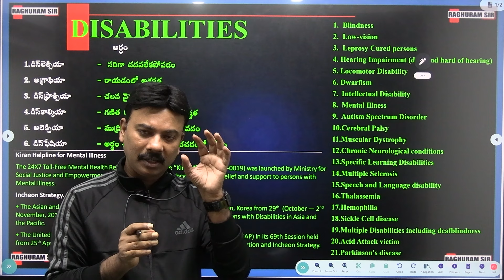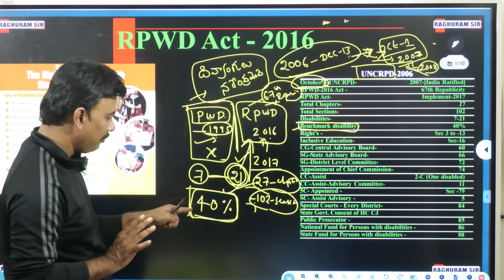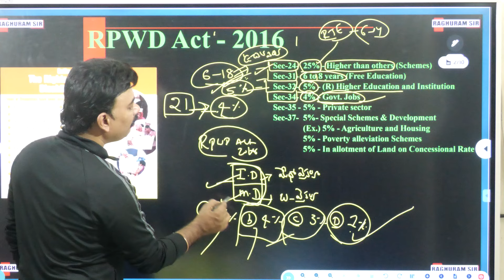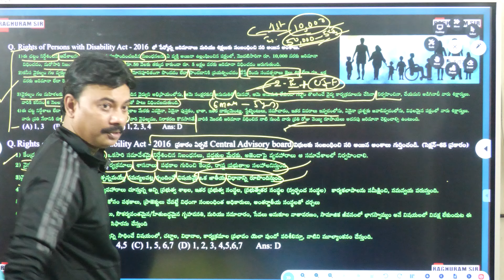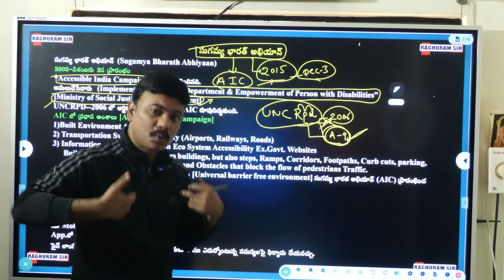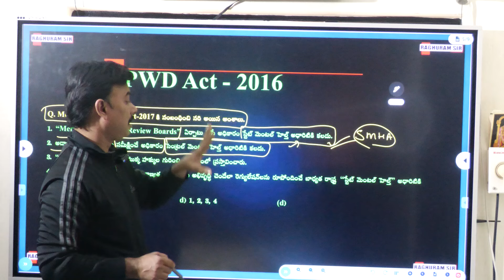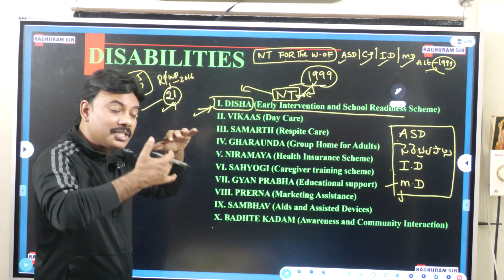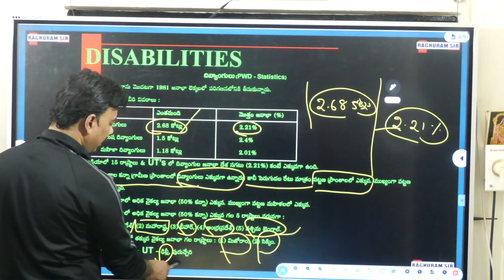Indian Polity, Governence, Society for Groups(TSPSC,APPSC) By Raghuram sir.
Online  INDIAN POLITY TELUGU & ENGLISH Online Classes,
APPSC UPCOMING - All subject Available
TSPSC UPCOMING  - All subject Available
RRB , SSC , JL , DL , GS Polity , Group - 2 & 1Online  Polity,
UPSC TELUGU & ENGLISH , S.I , P.C , AP Panchayat Secretary.
Municipal ward officers, Municipal Act.
Nature of the Indian Constitution
 – Constitutional Development
– Salient features of Indian Constitution
 – Preamble
 – Fundamental Rights, Directive Principles of State
Policy and their relationship
 - Fundamental Duties, Distinctive features - Unitary and Federal.

2. Structure and functions of Indian Government
- Legislative, Executive and JudiciaryTypes of Legislatures
- Unicameral, Bicameral- Executive
– Parliamentary,
JudiciaryJudicial Review, Judicial Activism.

3. Distribution of Legislative and Executive Powers between the Union and the States;
Legislative, Administrative and Financial relations between the Union and the States–Powers and the Functions of Constitutional Bodies- UPSC, State Public Service
Commissions, CAG and Finance Commission.

4. Centre- State relations- Need for Reforms- Rajmannar Committee, Sarkaria Commission,
M.M. Punchchi Commission - Unitary and Federal features of Indian Constitution.

5. Amendment Process to the Constitution - Centralization Vs Decentralization -
Community Development Programs- Balwantray Mehta, Ashok Mehta Committees73rd and 74th Constitutional Amendment Acts and their Implementation.

6. Indian Political Parties- National, Regional- One Party, Bi-Party, Multi-Party SystemsRegionalism and Sub-Regionalism–Demand for New States - Sri Krishna Committee –

#   భారత రాజ్యాంగం స్వభావం - రాజ్యాంగ అభివృద్ధి - భారత రాజ్యాంగ విశిష్ట లక్షణాలు - ప్రవేశిక - ప్రాథమిక హక్కులు, ఆదేశిక సూత్రాలు వాటి సంబంధం - ప్రాథమిక విధులు, విశేష లక్షణాలు - ఏక కేంద్ర, సమాఖ్య వ్యవస్థలు.

#  కేంద్ర, రాష్ట్రాల మధ్య శాసన, కార్యనిర్వాహక అధికారాల పంపిణీ; కేంద్ర, రాష్ట్రాల మధ్య శాసన, పరిపాలన, ఆర్థిక సంబంధాలు - రాజ్యాంగ సంస్థల అధికారాలు, విధులు - యూపీఎస్సీ, రాష్ట్ర స్టేట్‌ పబ్లిక్‌ సర్వీస్‌ కమిషన్, కంప్ట్రోలర్‌ అండ్‌ ఆడిటర్‌ జనరల్, ఆర్థిక సంఘం.

# కేంద్ర, రాష్ట్ర సంబంధాలు - సంస్కరణల అవసరం - రాజ్‌మన్నార్‌ కమిటీ, సర్కారియా కమిషన్, ఎంఎం పూంచీ కమిషన్, భారత రాజ్యాంగ ఏక కేంద్ర, సమాఖ్య లక్షణాలు.

# రాజ్యాంగ సవరణ - కేంద్రీకరణ వర్సెస్‌ వికేంద్రీకరణ - సామాజిక అభివృద్ధి పథకాలు - బల్వంత్‌రాయ్‌ మెహతా, అశోక్‌ మెహతా కమిటీలు - 73వ, 74వ రాజ్యాంగ సవరణలు, వాటి అమలు.

# భారత రాజకీయ పార్టీలు - జాతీయ, ప్రాంతీయ పార్టీలు - ఏక పార్టీ, ద్విపార్టీ, బహుళ పార్టీ వ్యవస్థలు - ప్రాంతీయవాదం, ఉప ప్రాంతీయవాదం, కొత్త రాష్ట్రాల ఏర్పాటుకు డిమాండ్‌ - శ్రీకృష్ణ కమిటీ, జాతీయ సమగ్రత - భారత ఐక్యతకు ముప్పు.

# భారత్‌లో సంక్షేమ యంత్రాంగం - ఎస్సీ, ఎస్టీ మైనారిటీల కోసం ఏర్పాట్లు, ఎస్సీ, ఎస్టీ, బీసీల రిజర్వేషన్లు - ఎస్సీ, ఎస్టీ అత్యాచార నిరోధక చట్టం - జాతీయ, రాష్ట్ర ఎస్సీ, ఎస్టీ, బీసీ కమిషన్లు, మహిళా కమిషన్, జాతీయ, రాష్ట్ర మైనారిటీ కమిషన్‌ - మానవ హక్కుల కమిషన్‌ - సమాచార హక్కు చట్టం - లోక్‌పాల్, లోకాయుక్త.